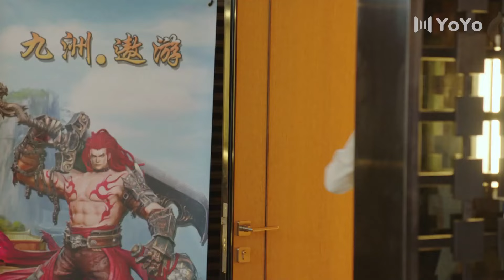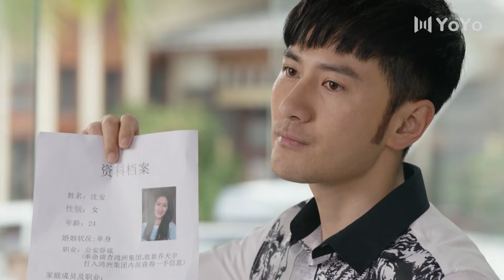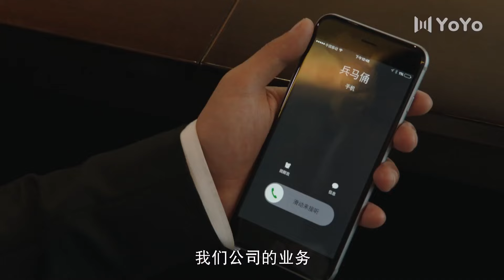【English Sub】EP25 亿万总裁的灰姑娘 Pride and Prejudice